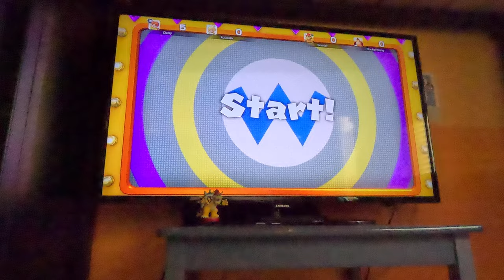(4K60fps) Super Mario Party Jamboree Episode 1 - Mega Wiggler's Tree Party Part 1 (30 Turns)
We start off Mega Wiggler's Tree Party in the brand new Super Mario Party Jamboree game!